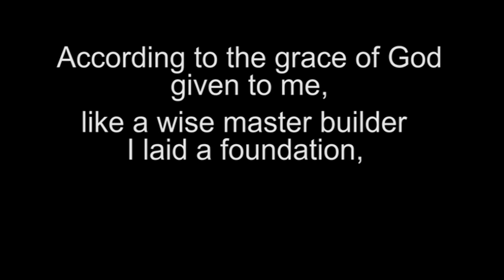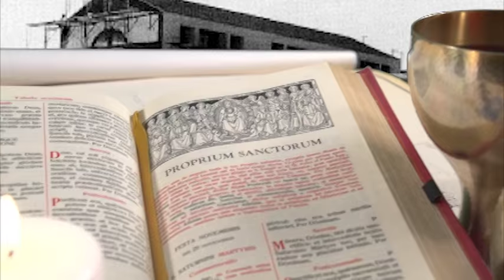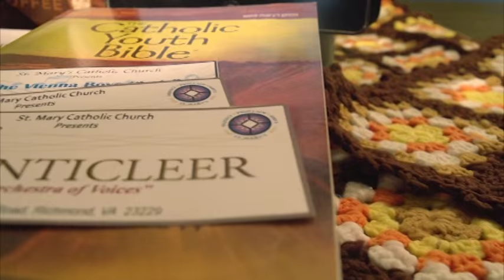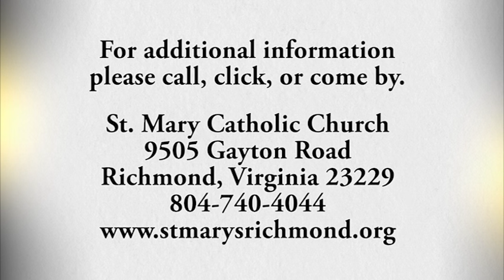History of St. Mary's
Video was created for the 50th Anniversary of St. Mary Catholic Church in Richmond, Virginia.